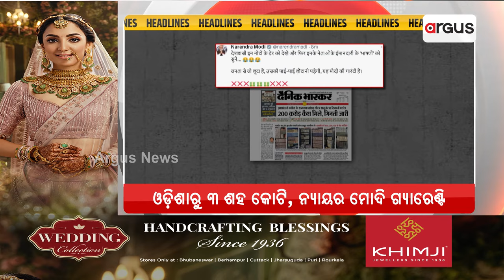Headlines 7 pm | 8 Dec 2023 | Argus News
Headlines 7 pm | ଓଡ଼ିଶାରୁ 3 ଶହ କୋଟି, ନ୍ୟାୟର ମୋଦି ଗ୍ୟାରେଣ୍ଟି | 8 Dec 2023 | Argus News